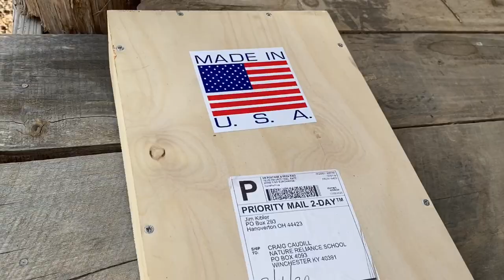Colonial Longrifle Assembly - Part 1, Unboxing the kit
Join Craig as he unboxes a colonial longrifle kit from Jim Kibler.  More to come as he assembles the longrifle!

Join us for a live class, online courses, and more